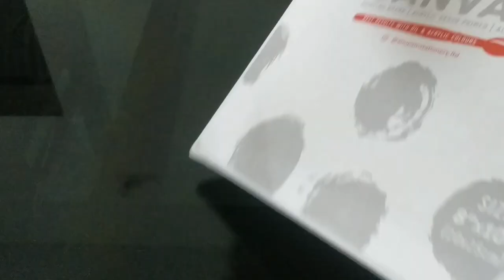One stroke Painting on Canvas